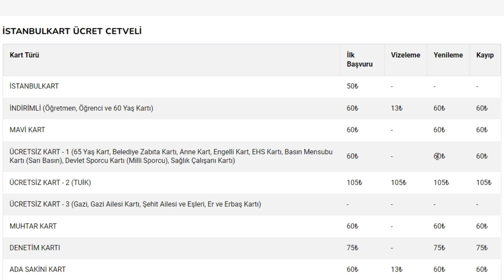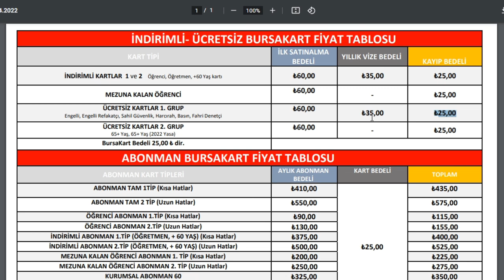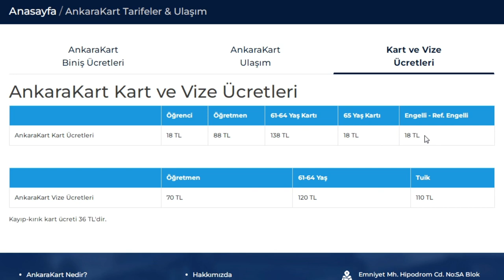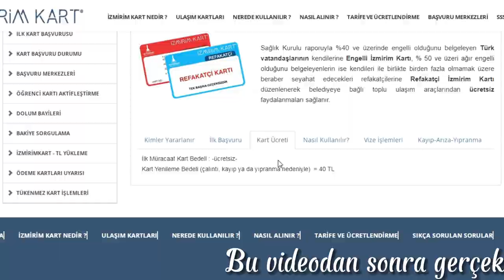İstanbulKart, BursaKart, İzmirimKart ve AnkaraKart Almak İsteyen Engelliler İçin Kart Ücretleri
İstanbulkart ücretsiz taşıma kartı, İzmirimKart engelli kartı, BursaKart ücretsiz engelli kartı, Serbest AnkaraKart almak isteyen engelliler için kart başvuru ücreti, kart yenileme ücreti ve kayıp kart ücretlerini inceliyoruz.

İstanbul, Ankara, İzmir ve Bursa'da yaşayan engelliler için ücretsiz taşıma hakkını veren ücretsiz taşıma kartlarının belli ücretleri vardır. Bu ücretler başvuru, yenileme ve kayıp kart ücreti olarak belirlidir.

Not: Bu ücretler videonun yayınlandığı tarihten sonra değişmesi söz konusu olabilir. Bu yüzden resmi sitelerinden öğrenebilirsiniz.

Siz de bu listeleri inceleyerek ücretleri öğrenebilirsiniz:
İstanbulKart Ücret Cetveli

00:00 Giriş
00:25 Engelliler İçin Ücretsiz Taşıma Kartları
00:42 İstanbulKart Ücretleri
01:55 BursaKart Ücretleri
02:43 AnkaraKart Ücretleri
03:41 İzmirimKart Ücretleri
04:18 Engelliler ücret taşıma kartına nasıl başvuru yapabilirler?

EKİPMANLARIM:
Video: Canon EOS 250D 18-55 mm STM
Ses: Boya BY-M1 Yaka Mikrofonu
Bilgisayar: AMD A8-5600K APU / 8 GB Ram
Programlar: Premiere Pro, Photoshop, Camtasia Studio